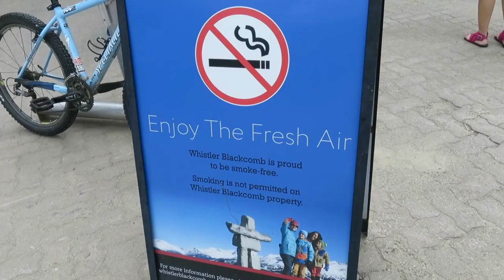LUNCH GONE WRONG! - July 23, 2016 - itsjudyslife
Snapchat itsMommysLife

Judy's Links

Benji's Links

Vlog Camera We Use:

Blendtec Blender